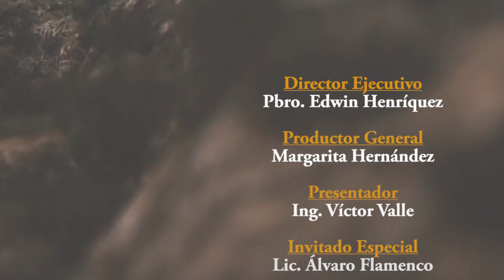Al Pie de la Cruz Programa 49 Consejos prácticos para la lucha contra la Pornografía